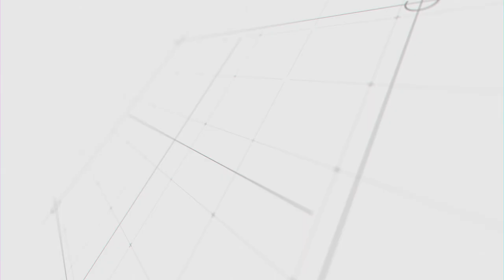ග්‍රහයෙක් ජීවිතය වෙනස් කරයිද ? | Ayurveda Sri Lanka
නක්ෂත්‍ර විද්‍යාව කියන්නේ ආයුර්වේදය සමග ඉතාමත් තදින් බැදිලා තිබෙන දෙයක්. ඒ ගැන අතීත පොත පත පවා සාක්ෂි වෙනවා. ඉතින් මේ සතියේ අපි කතාකරන්න හිතුවේ ඒ ගැන. ඒ සදහා එකතුවෙනවා අපි සමගින් මීපේ ගණිතලාගේ චන්ද්‍රා භාරතී මහතා. Ayurveda Sri Lanka සමගින් එකතුවෙලා අවබෝධයෙන් නක්ෂත්‍රය ජීවිතයට එකතු කරගමු.